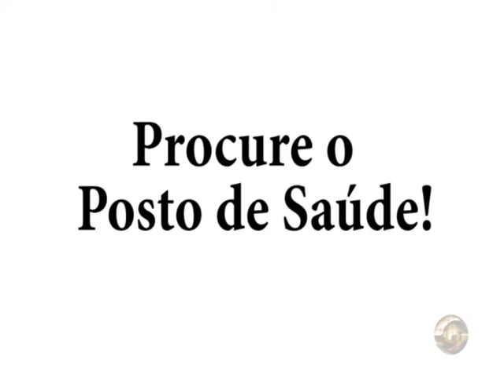Exame de Mamografia será oferecido gratuitamente em São Gotardo